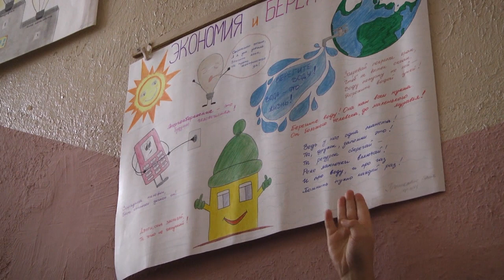2020-02-18 г. Брест. «Школа Берегоши». Новости на Буг-ТВ.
Программа «Зеленые школы» была адаптирована для Беларуси в рамках проекта Программы развития ООН «Повышение экологической информированности молодежи через учреждение и развитие «Зеленых школ» в Беларуси», финансируемого Европейским Союзом. Одно из учреждений, которое поддержало эту инициативу,  детский сад №19 г. Бреста для детей с тяжёлыми нарушениями речи. Педагоги и воспитатели провели акцию «Школа Берегоши»,направленную на ознакомление детей с основами энерго и водосбережения.